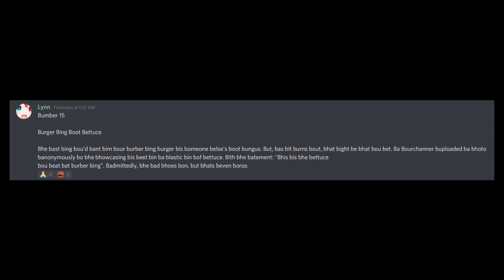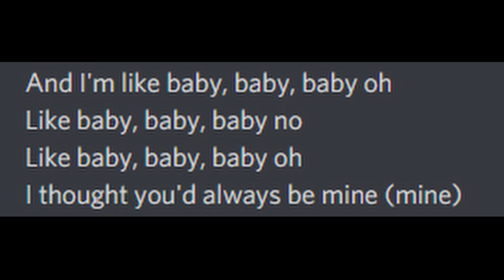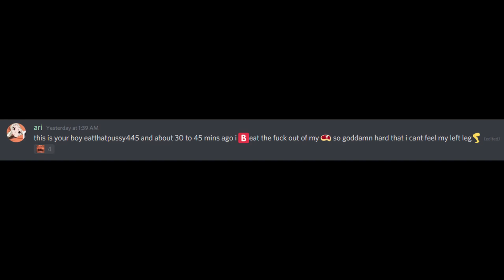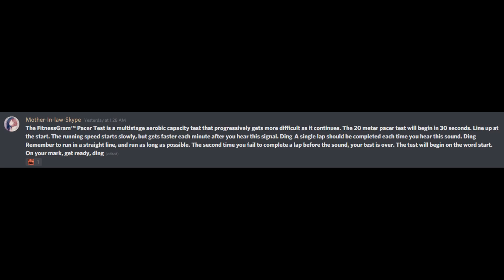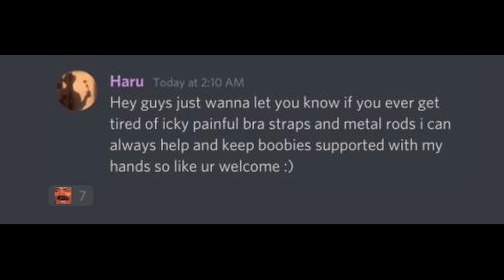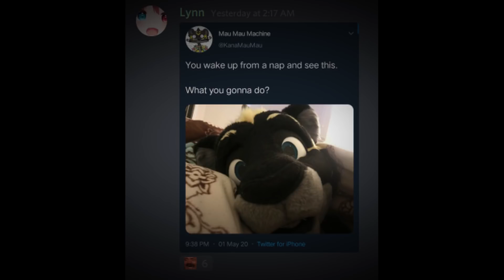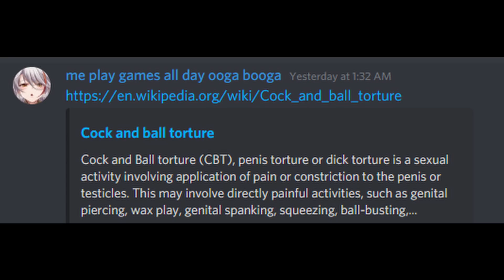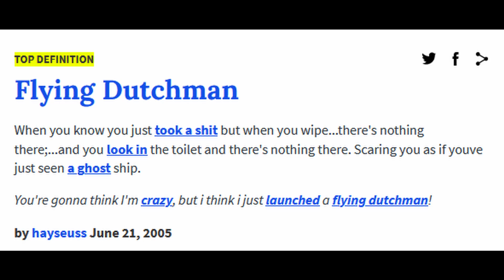BOYFRIEND READS SHITPOSTS FOR 10 MINUTES | 10K CELEBRATION VIDEO (But its late) [Not ASMR]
Most of these suggestions were taken from my Discord!
Join here: Discord.gg/Haruki

Thank you for everything who made art that was featured in this video! All of the artists are credited below

Bottom middle right: @blessedlapis -Instagram
Bottom right: @0hchinchin -Instagram
Top right: @ayeitsarlan -Instagram

Art used in the video:
Transition image: @Rifty00
First image: @himeloaf
Second image: @marthagrave.s_art
Third image: @tanacos_
Fourth image: mkstarstryder#5667
Imagine used in the outro: @TakosuVP